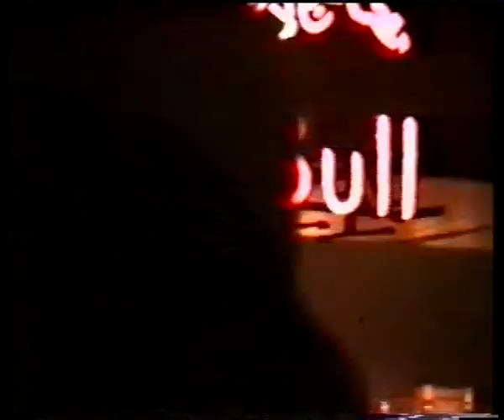Flowers Of Romance - Yö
Musiikki: Al Vainola
Sanats: Jarkko Laine
Album: Sue Catwoman